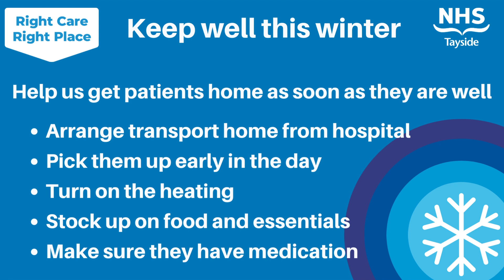Help us get your loved ones home without delay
NHS Tayside is encouraging patients and the public to take some small steps to help people get home from hospital as soon as they are well enough.